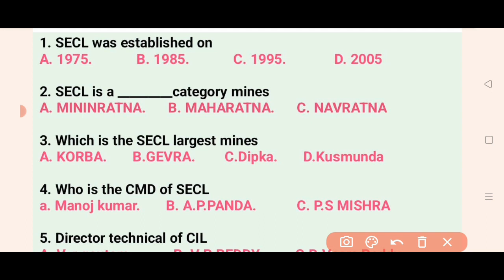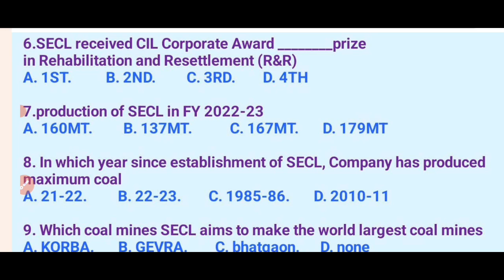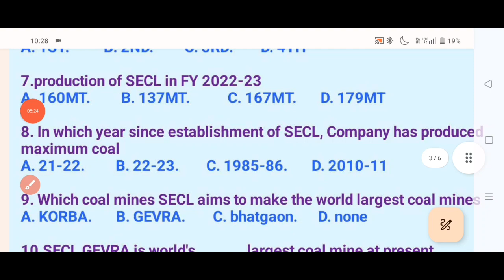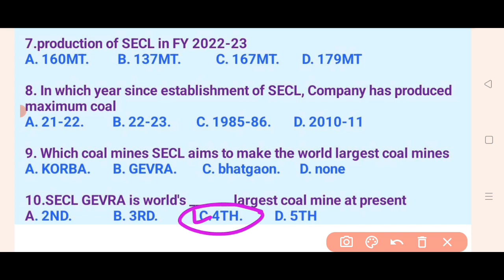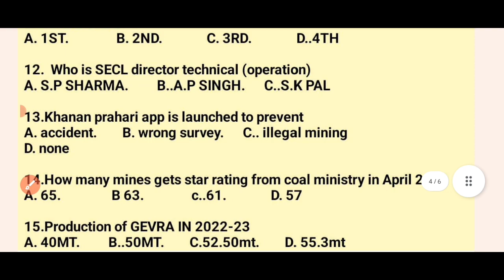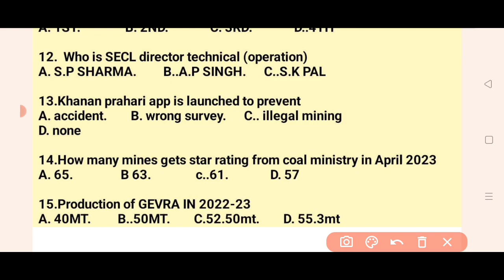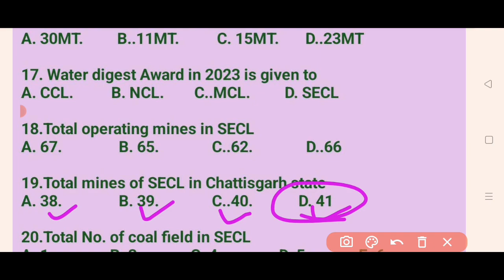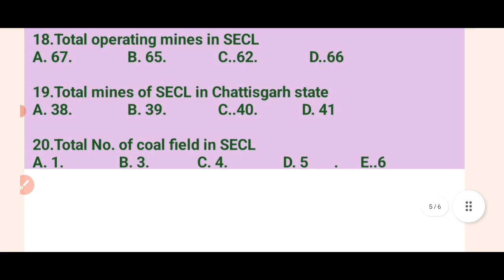Secl annual report mcq | SECL latest MCQ for Mining sirdar exam 2023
Secl annual report mcq

You will be updated about latest activity of SECL subsidiary, and you will get to know some Secl annual report mcq.

Playlist you may like to visit

HOPE 🙏 you will have gain immense knowledge, watching this video, and will be helpful for your all upcoming SIRDAR examination.